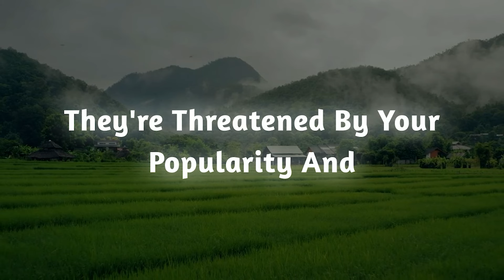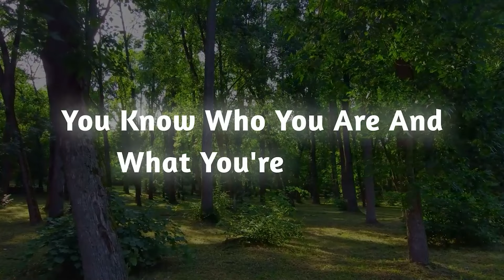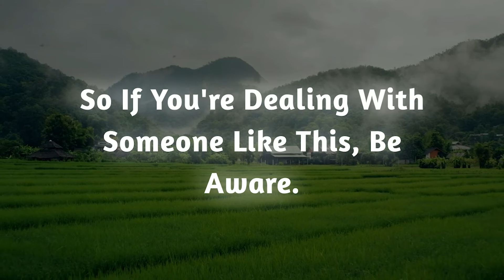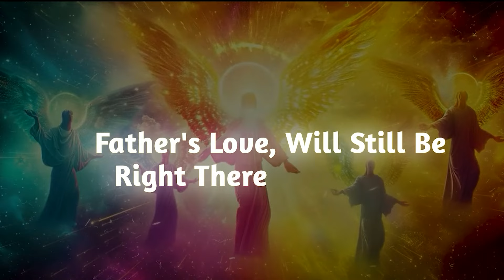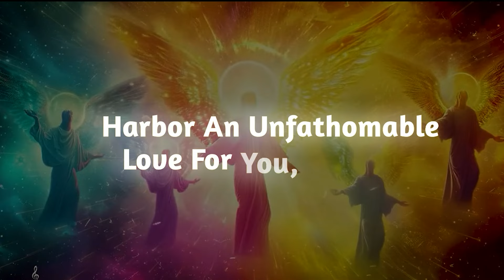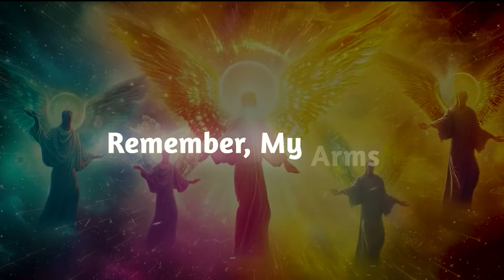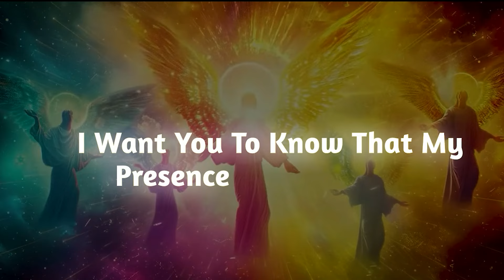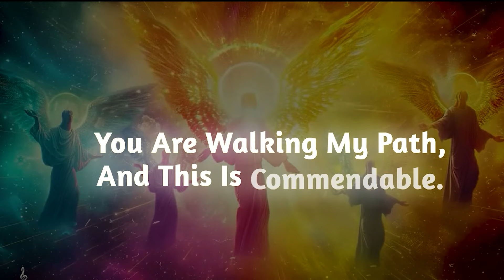SOMEONE CAN'T STAND THE WAY PEOPLE LOVE YOU & HAS BECOME OBSESSED WITH WATCHING YOU